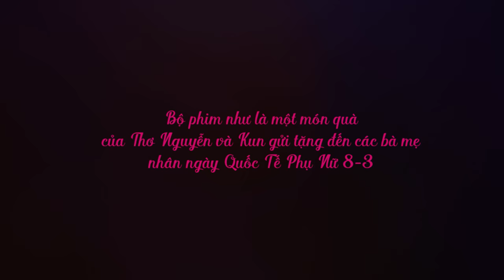GIA ĐÌNH NHÍ NHỐ | TẬP 10 | Liên mình siêu phàm giải cứu Kiều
🔥 TONY ĐẠI CHIẾN BẢO BỐI - TẬP 1 🔥 Hồi kết đã đến, liệu liên minh siêu phàm lần này có giải cứu được Kiều hay không? Cùng đón xem tập 10 Gia Đình Nhí Nhố lúc 10h30 ngày 17/5
Web Drama ::: PHI VỤ KUN TẾT
KOL ::: Thơ Nguyễn, Tiểu Bảo Bảo, cô Ngân Quỳnh, chị Hồng Trang, Cà Chua Đỏ, Bảo Ngọc, Duy Anh, La Thành, Trà Ngọc, Hoàng Mèo, Lê Nam, Lợi Trần, Hiền Ngô và những diễn viên khách mời khác
Product ::: A Tô Film Group
Dir ::: Tô / Dop ::: Jp / AD ::: Hải Nhí
Art ::: Quang Cường Nguyễn
Post ::: Phạm Hoàng Nhân